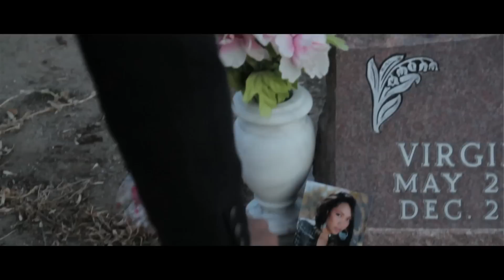NewBreed - I Dont Know ft Darae Latour